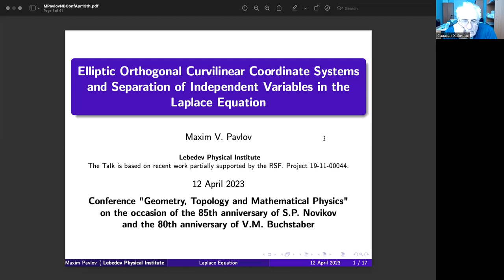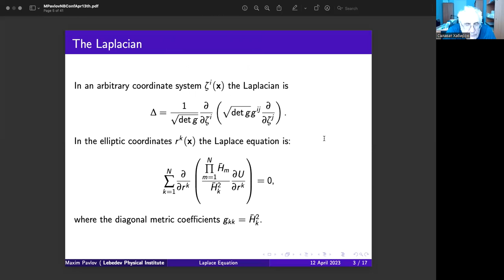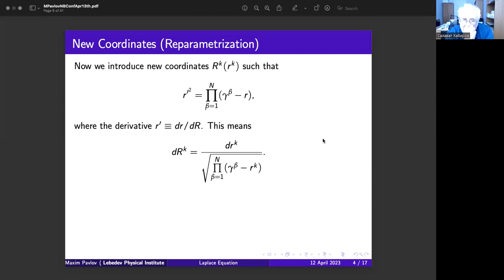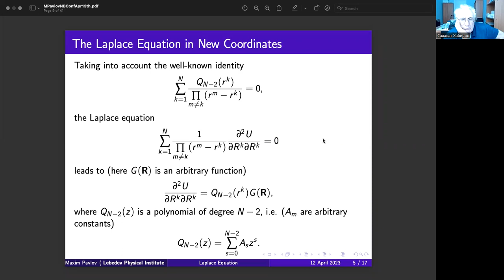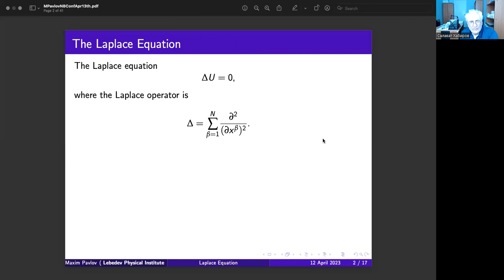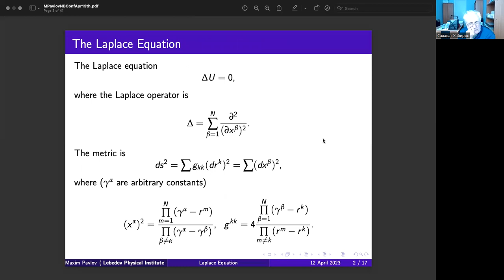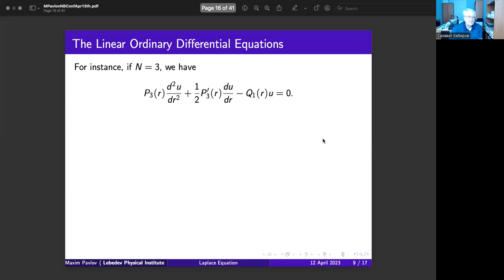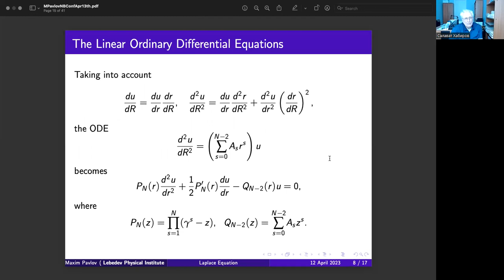Павлов№1(13 04 2023) Эллиптические ортогональные системы координат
М.В. Павлов (ФИАН, Москва)
"Эллиптические ортогональные системы координат и разделение переменных в операторе Лапласа"

 Аннотация

Разделение переменных в системах уравнений в частных
производных - одна из важных и интересных задач.
Прекрасный обзор этой области был предложен
в книге Уиттекера-Ватсона в 1905 году.

В докладе будет предложена интерпретация
известных результатов, которая позволит
лучше понять препятствия и возможности
в теории разделения независимых переменных.